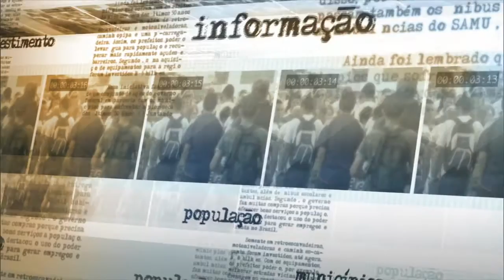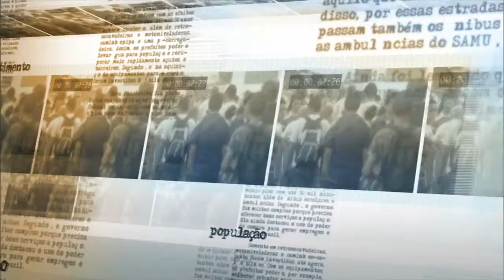Plano Nacional dos Trabalhadores Rurais Empregados busca combater informalidade no campo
NOTÍCIAS DA FONTE - 29.07.15: Nesta quarta-feira (29), foi lançado o Plano Nacional dos Trabalhadores Rurais Empregados (Planatre). O ministro do Trabalho e Emprego (MTE), Manoel Dias, falou com a imprensa após o evento. Dias falou das principais ações do Planatre, que envolve combate à informalidade, qualificação profissional e ampliação do atendimento médicos para trabalhadores do campo.